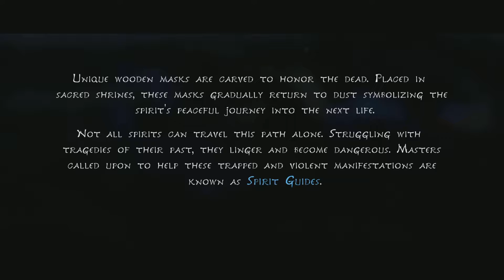Kena: Bridge Of Spirits Part 1 - Intro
part 1 of Kena: Bridge of Spirits and my first impressions of the game is this is soooo cute the little rot creatures you collect to help you progress are soooo adorable